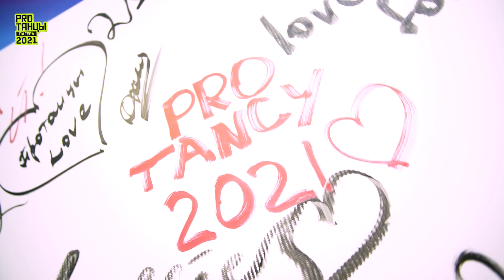PROТАНЦЫ CAMP 2021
Погрузись в видео-воспоминания из прошлого кэмпа, и приезжай в –PROTANCY CAMP 2022 ☀

Невероятное событие этого лета!
Насыщенная программа, лучшие педагоги💃🏻

Специальный курс от Мигеля 🔥
🤫По секрету - то, что вы не сможете увидеть и ощутить больше нигде😏
Курс будет проходить в формате Арт-сессии Байкал ✨

Живописная природа🏔
Творческая атмосфера, огромное количество восхитительных мероприятий!

Чувствуете будет 🔥🔥🔥
Уже хотите?

⚡PROТАНЦЫ CAMP 2022
🗓15 — 24 июля 2022
📍Роза Хутор, Сочи
Успейте забронировать своё место в нашем лагере 🔥

🌐 camp.tancy.pro
/активная ссылка в описании профиля/